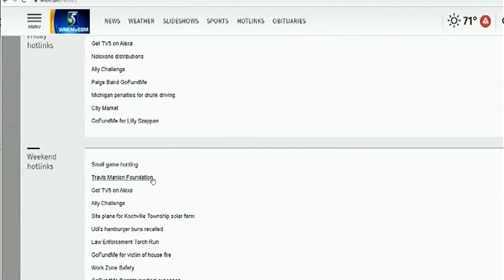7th Annual SVSU Warrior Run for Heroes of 9/11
Saginaw Valley State University held its annual 9/11 Heroes Run Saturday morning.